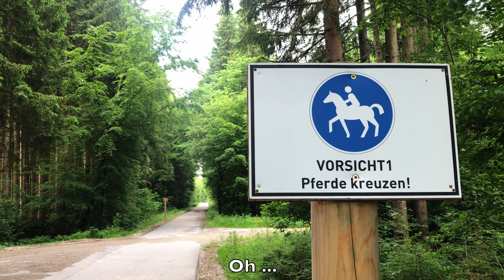Cedric der Labrador - 112 | Picknick bei der Waldkapelle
Herrchen und ich haben ein Picknick gemacht. Bei einer Kapelle mitten im Wald! Hab Käse, Wurst und Ei bekommen.

Bis bald,
Euer Cedric

[Herrchens Ausrüstung]
★ Halterung für Smartphone
★ Stativ für Smartphone
Herrchen schneidet seine Videos mit DaVinci Resolve (Basisversion kostenlos!)